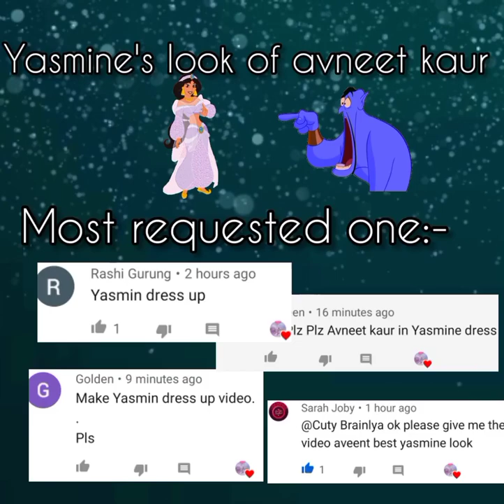#38 yasmine look of avneet kaur / yasmine dress up of avneet kaur / Avneet kaur as yasmine / Aladdin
Don't copyright All items from Google search and pintrest and his Instagram pages please don't copy right please

please don't copy right songs
song extracted from

Aladdin is an age-old fantasy tale of a 20-year-old boy and his travails around his family and love. It is an absolute family entertainer show. It has got the fantastical factor of the classic tale as well as the nail-biting thriller, heart- warning romance and affecting family equations. Despite being set in a very old legendary talismanic era, all the characters are entertaining, yet relatable which makes the fan's correlate with it's humour.

I just want to inform you that I am not the composer of Aladdin Themes... I'm just a kind YouTuber who wants people to be entertained.

Fair use is doctrine in the United States copyright law that allows limited use of copyrighted material without requiring permission from the rights holders, such as commentary, criticism, News reporting, research, teaching or incorporation of copyrighted material in another author's work under a four-factor balancing year. The term